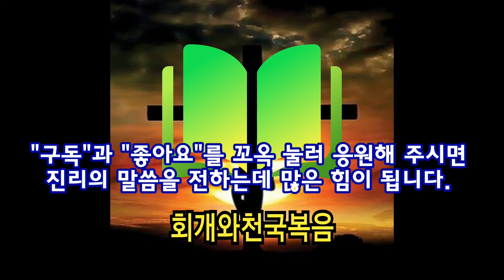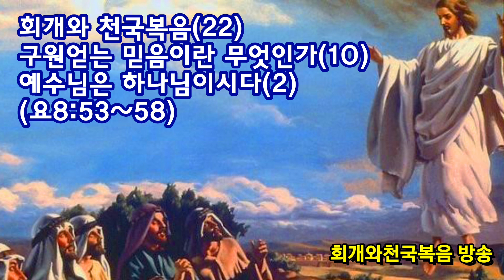회개와 천국복음(22) 구원얻는 믿음이란 무엇인가(10) 예수님은 하나님이시다(2)(요8:53~58)[음성]_동탄명성교회 정병진목사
제목: 회개와 천국복음(22) 구원얻는 믿음이란 무엇인가(10) 예수님은 하나님이시다(2)(요8:53~58)_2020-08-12(수)

1. 예수께서 하나님의 아들인가요 하나님인가요?
  예수께서 하나님이시지만 이 땅에 육신을 입고 태어나셨다는 측면에서 보면 그분은 "하나님의 아들"이십니다. 고로 성경에서 우리가 "하나님의 아들"이라는 표현을 이해할 때에는 그분은 "하나님이시지만 육신을 입고 아들으로 신분으로 오신 분"이라고 생각하시면 되겠습니다. 한 마디로 예수께서 "하나님의 아들"이라는 것은 그분은 "육신을 입고 오신 하나님"이라고 보시면 되겠습니다.

2. 예수께서 하나님이신 증거들이 있나요?
  네, 예수께서 하나님이신 증거들은 크게 2가지입니다. 하나는 그분의 하신 말씀 속에 나와 있으며, 또 하나는 그분이 행하신 일들 속에 나와 있습니다. 먼저 그분이 하나님이신 증거로서 그분의 말씀 중에는 첫째로 그분의 자기증거나 자기선언을 통해서 그것을 알 수가 있습니다. 그리고 둘째로 그분이 말씀에 모든 만물이 복종하는 것과 그분의 말씀을 보면 인간으로서도 도무지 알 수 없는 것을 알고 계시며, 사람의 과거와 현재와 미래까지 알고 말씀하시는 것을 통해서도 확인해볼 수 있습니다. 예를 들어, 예수께서는 바람과 바다를 꾸짖어 잔잔케 하셨으며, 나다나엘을 보시고는 그가 과거의 행적을 곧바로 말씀하셨으며, 베드로에게 앞으로 일어날 일들을 미리 말씀하셨습니다. 그리고 그분이 행하신 일들을 보면, 그분이 하나님이 아니면 행하실 수 없는 일들을 많이 행하셨다는 것을 알 수 있습니다. 그래서 우리는 그러한 것들을 통하여 그분이 하나님이시라는 것을 알 수 있습니다. 예를 들어, 그분은 물 위를 걸어오셨고, 죽은 자를 살리셨으며, 날 때부터 소경으로 태어난 자의 눈을 뜨게 하셨고, 오병이어로 남자 5천명을 먹이고도 12광주리나 남게 하셨기 때문입니다.

3. 예수께서 하나님이신 증거는 그분이 어떤 분인 것을 말해주나요?
  우리가 예수님을 하나님이라고 믿는 것은 그분이 하나님으로서 갖추어야 할 자격들(속성들)을 갖추고 있어서라기보다는 그분이 원래 하나님이셨는데, 아들의 신분으로 오셨기에 그분을 하나님이라고 믿고 있는 것입니다. 그러나 오늘날 그리스도인들은 그분이 사람이지만 하나님으로 갖추어야 할 속성들을 지니셨기에 하나님으로 보아야 한다는 생각이 더 많이 가지고 있습니다. 그러나 아닙니다. 그분은 원래 하나님이셨기에 하나님이라고 하는 것입니다. 다만 인류의 속죄를 위하여 스스로 자신을 제한하신 것입니다. 그러나 그것을 두고 하나님보다 못한 분이거나 성부에게 종속된 분이라고 생각해서는 절대 아니 되는 것입니다.

4. 예수께서는 유대인들에게 자신을 누구라고 소개하셨나요?
  예수께서는 유대인들이 묻는 질문 곧 "너는 너를 누구라 하느냐?(요8:53)"는 질문에 무엇이라고 대답하셨습니까? 그때 예수께서는 "내 아버지는 너희가 하나님이라고 부르는 그분이시다. 나는 그분을 안다. 그리고 너희 조상 아브라함은 나의 때 볼 것을 즐거워하다가 보고 기뻐하였느니라(요8:55~56)"고 하셨습니다. 그러자 유대인들이 "네가 아직 50세도 못되었는데 아브라함을 아느냐(요8:57)"고 또 다시 물었습니다. 그러자 예수께서는 "진실로 진실로 내가 너희에게 말하노니, 아브라함이 생겨나기 전에도 나는 '나는~이다'(혹은 '나는 스스로 있는 자니라)이니라(요8:58)"고 대답하셨습니다. 곧 예수께서는 자신을 "스스로 계신 이(자존자)"이라고 공개적으로 말씀하신 것입니다.

5. 헬라어로 "에고 에이미" 곧 "나는 스스로 있는 자(자존자)" 혹은 "나는 ~이다"라고 번역할 수 있는 부분을 우리말 성경은 어떻게 번역하고 있나요?
  예수께서 자신을 "나는 스스로 있는 자" 혹은 "나는~이다"라고 말씀하신 것이 세 번 나옵니다. 그것도 요한복음 8장에서 세 번 나옵니다(요8:24,28,58). 그러나 개역개정성경에서는 앞의 두 번의 경우에는 "나는 그이다"고 번역했고(요8:24,28), 뒤의 한 번은 "내가 있느니라"고 번역하고 있습니다(요8:58). 그러나 다른 성경번역본들 중에는 참으로 안타까운 번역들이 참 많이 있습니다. 그중에서도 가장 잘못된 번역이라면 쉬운성경인데, 거기에는 "나는 스스로 있는 자"라는 예수님의 자기선언을 "내가 이런 주장을 하는 사람이다"고 번역하고 있습니다. 한편 다른 번역본에서는, "내가 그리스도다(현대인의성경)", "내가 하나님의 아들이다(현대어성경)", "내가 그 사람이다(신세계역)"라고 번역하고 있으며, 그나마 괜찮은 번역본에서는 개역개정성경과 거의 비슷하게 번역하고 있는데 예를 들어 "나는 나다(가톨릭성경, 새번역성경)" 혹은 "나는 그다(바른성경,공동번역개정판,고영민역)"라고 번역하고 있습니다. 그런, 오직 회복역성경에서는 "나는 ~이다"라고 변역하고 있을 뿐입니다. 그렇다면, 종교개혁자 존 칼빈(깔뱅)은 이 문장 어떻게 주석하고 있을까요? 먼저, 요8:28에 대해서는 "그러나 하나님의 한 선지자가 너희 가운데 거하면서 너희에게 말씀했다는 것을 너희가 깨달을 때가 올 것이다"라고 해석함으로서, 예수님을 "하나님의 한 선지자"라고 격하시키고 있습니다. 또한 요8:58의 말씀에 대해서는 "주님은 자신을 보통 사람들로부터 제외시키며, 하늘에 속한 신령한 능력이 자기에게 있음을 주장한 것"이라고 해석하고 있습니다. 이도 또한 예수님은 사람보다 좀 더 능력있는 자라고 표현함으로서 스스로 계시며 모든 것에 능치 못함이 없는 전능자인 것을 제대로 드러내지 못하고 있습니다.
  더욱 더 놀라운 사실은 이때까지 교회사 가운데 등장하고 있는 모든 공적인 신조나 신앙고백 가운데 어는 것 하나도 예수님을 "자존자"임을 명시하고 있는 신조나 신앙고백이 없다는 것입니다. 사도신조(가장 초기 신조), 니케아신조(325년), 니케아-콘스탄티노플신조(381년), 아타나시우스신조(420~450년), 칼케돈신조(451년)의 고대신조나, 벨직신앙고백(1561년), 웨스트민스턴신앙고백(1648년) 등의 종교개혁이후의 신앙고백 중 그 어디에도 예수님을 자존자라고 신앙고백하라는 항목이 존재하지 않습니다. 반대로 니케아신조 이후 거의 모든 신앙고백에서는  "예수는 아버지로부터 나오신 분 혹은 나신 분"이라고 고백되어 있습니다. 그런데 이러한 신조나 신앙고백 등은 예수께서 자존자이신 것에 대해서는 침묵하는 것으로서, 예수께서 만세전에 홀로 계신 한 분 하나님이요 전능자였다는 것에 대해서 알려주지 않고 있다고 하겠습니다. 이 부분에 대해서는 내일 좀 더 고찰해 보겠습니다.

2020년 08월 12일(수)
정병진목사